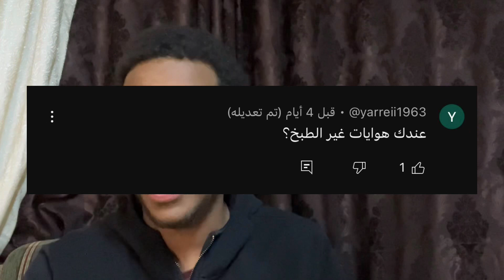نجاوب على أسألت المتابعين